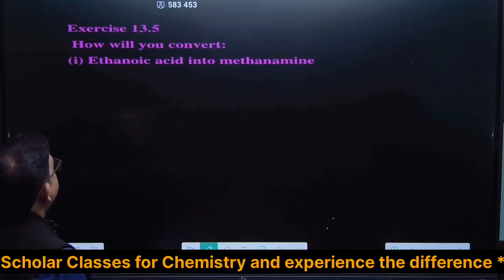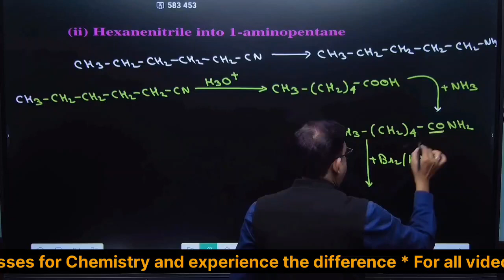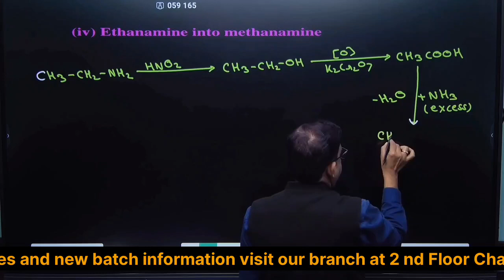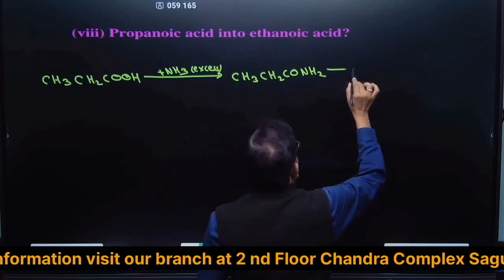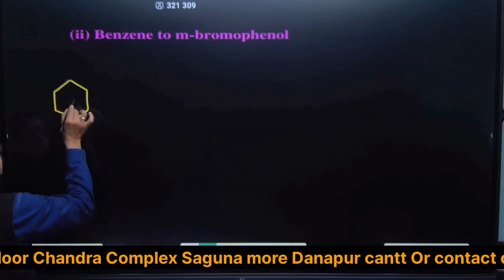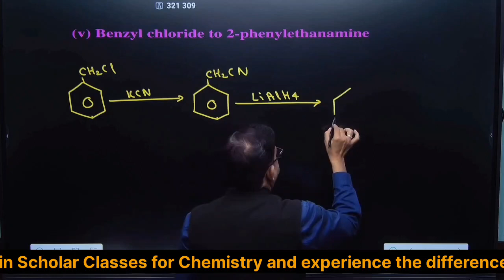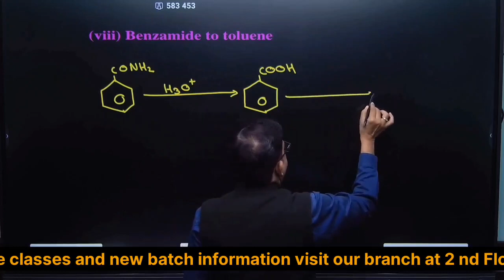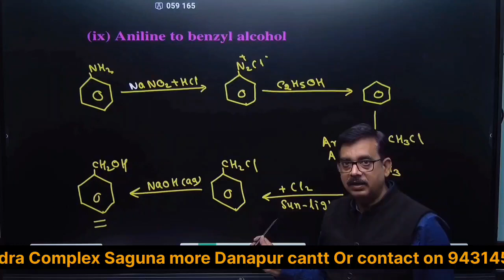All Important Conversion of Organic Chemistry ll Part - 6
"🔍🧪 Calling all Class XII students with board exams in 2024! Dive deep into the world of Organic Chemistry with Dr. Pankaj Kumar's comprehensive tutorial on ScholarClasses1's YouTube channel. 📚🌿 This exclusive video dissects crucial Organic Chemistry topics and meticulously explains the answers to all statement-based questions from the NCERT textbook. 📝🔬 With a focus on clarity and understanding, Dr. Pankaj Kumar provides in-depth insights and solutions, ensuring a thorough grasp of these essential concepts for your upcoming board exams. 🎓✨ Don't miss this opportunity to strengthen your Organic Chemistry knowledge base! 🌟📝 ClassXIIBoardExam2024 OrganicChemistry NCERTSolutions DrPankajKumar ScholarClasses1"